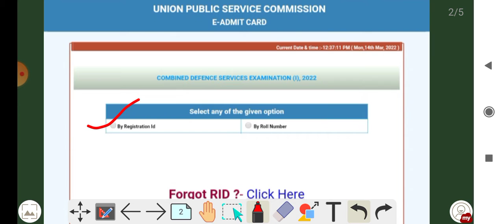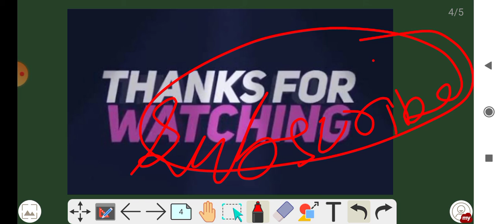CDS 1 2022 Admit Card Out |CDS 1Admit Card kaise download kare How to Download CDS 1 2022 Admit Card